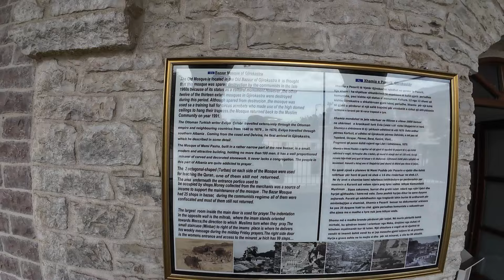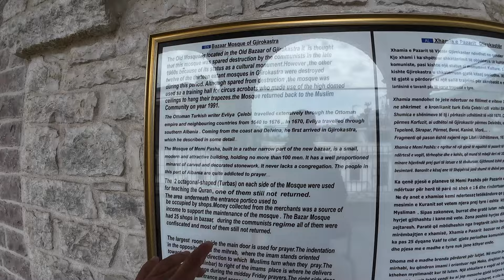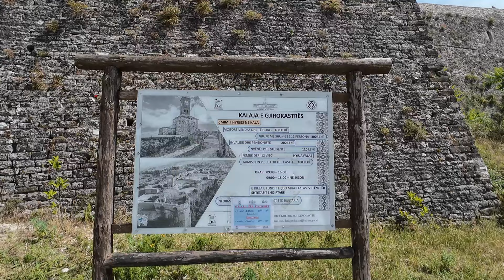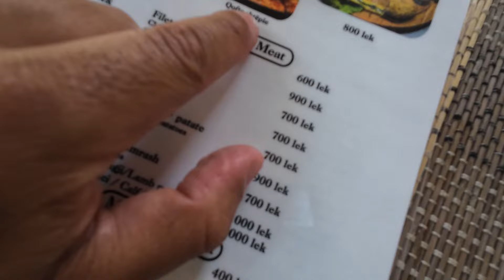زرت مدينة الحجارة في اعلي جبال البانيا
جيروكاسترا، مدينة تاريخية، تقع في أقصى جنوب ألبانيا، تعد جوهرة ساحرة، عثمانية الطراز، ألبانية الثقافة والفنون، أسسها الأثرياء من الحكام الإداريين والتجار بعد وصول العثمانيين إليها في بدايات القرن الـ15.

منذ تأسيسها خلال الحقبة العثمانية حتى اليوم، أضحت مدينة جيروكاسترا أهم مركز إداري واقتصادي وثقافي في منطقة الجنوب الألباني